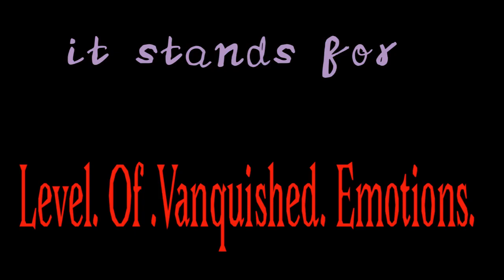Glitched Pallet (more yayyyyy)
(I can’t get his channel link, sorry) SomethingElseYT

Heya my little Z’s! I’m here with more Glitched Pallet stuff! I actually had this awhile, so the art style has changed, but wasn’t sure if I’d get copyright striked-  but me being the daring gal I am (I’m not at all) I went ahead and posted it.

Anyway, enough chatter.
Bye!!